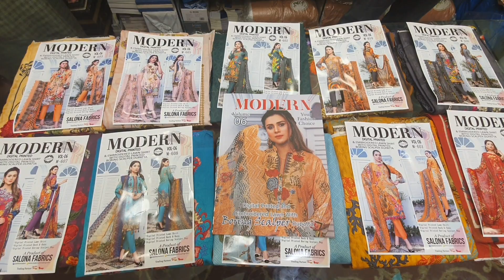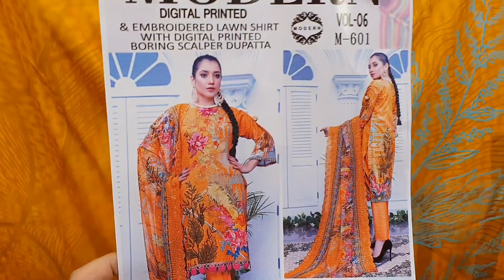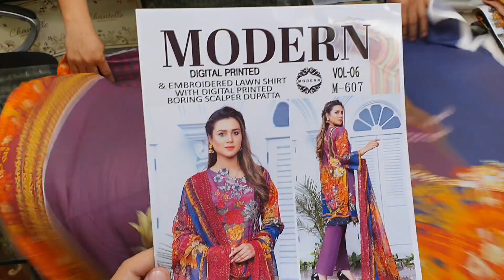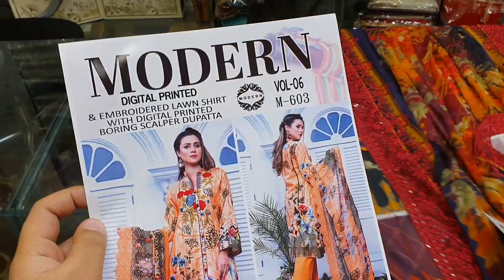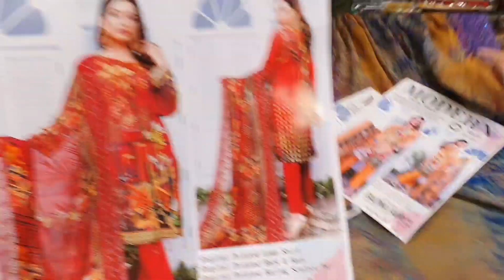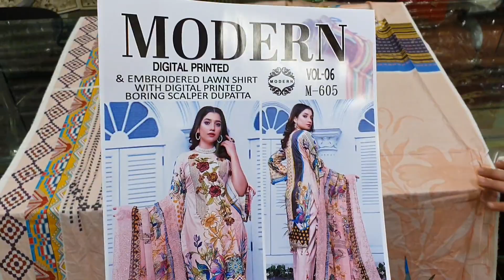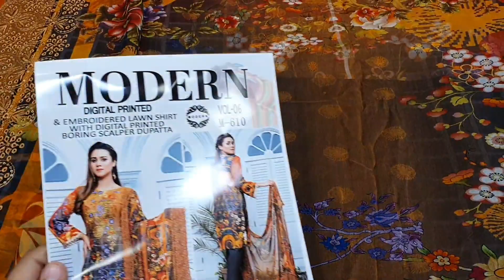Modern Vol.6 Lawn With Chickenkari Chiffon Dupatta |Rs.2650| Each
Modern 06
10 design in a set

👉 Digital Embroidered and Printed Lawn Front
👉 Digital Printed Back
👉 Digital Printed Seeleves
👉 Dyed Trouser
👉 Embroidered Chicken karri cutwork dupatta with sequence work
Wholsale Price Rs.2650

Landline number
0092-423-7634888